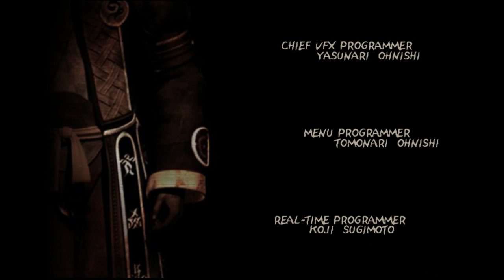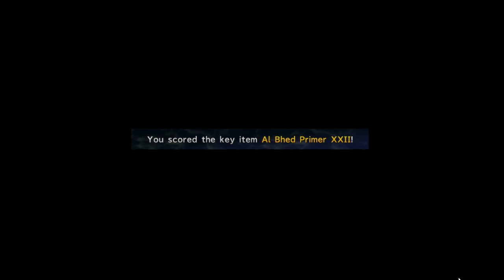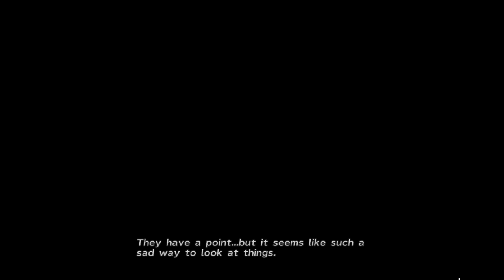Go Gullwings go! (Part 3!)